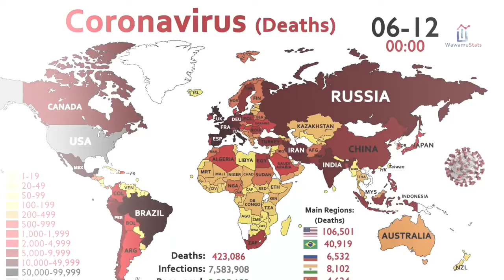New Channel Intro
If You DONT Like it i respect your opinion